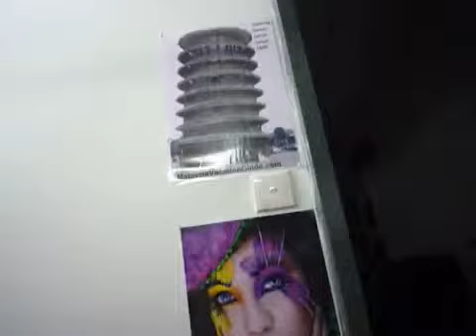Dermaroller acne scars 2014 Hutan Melintang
How I Got Rid Of Acne Scars Acne can be a painful and embarrassing skin condition, and the scars it leaves behind are an unwelcome ...

I had to share my favourite acne fighting product with you all. Neutrogena's oil free - Acne stress control. It's amazing and has been a product I use up mon...

Why to buy a derma roller, dermaroller treatment for getting rid of acne scars fast, wrinkles and fine lines, have a young face by using dermarollers 3 times...

I re-asked her 'what's the problem?' She came several times for dermarolling,she replied 'the large pores' but she has acne scars over nose,chin too. 2mm pin...

Visit: Hi there..! In this tutorial I am gonna show you that how to get rid of acne scars easily. Millions of people through